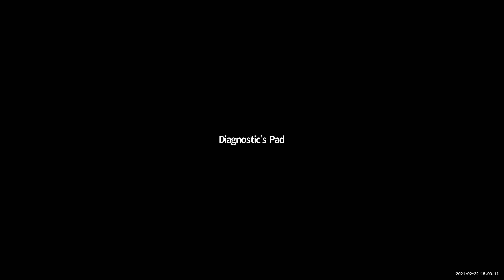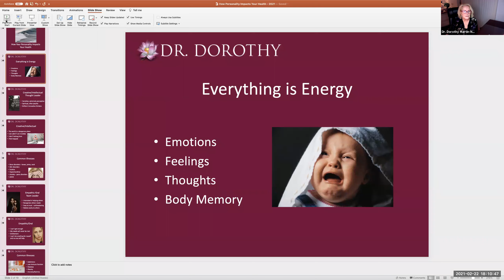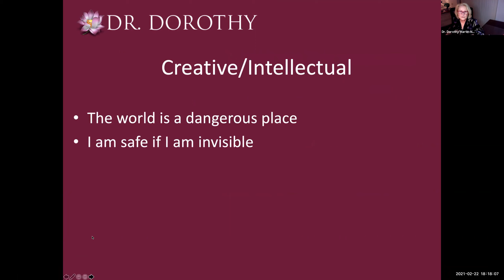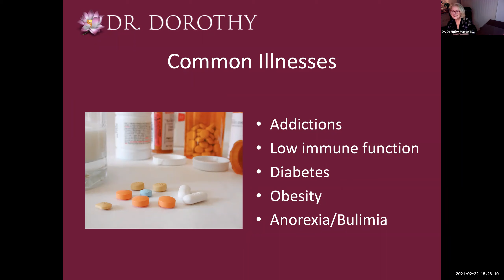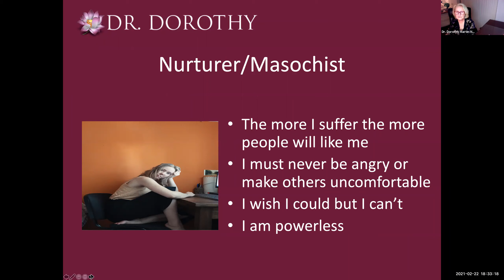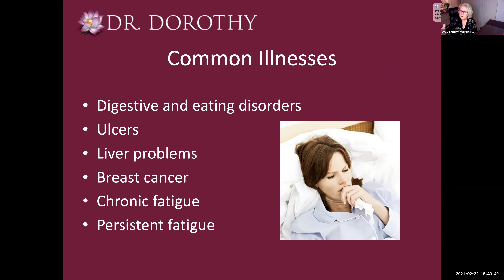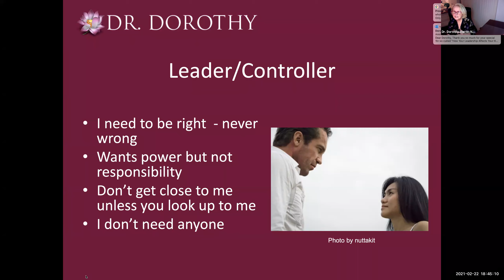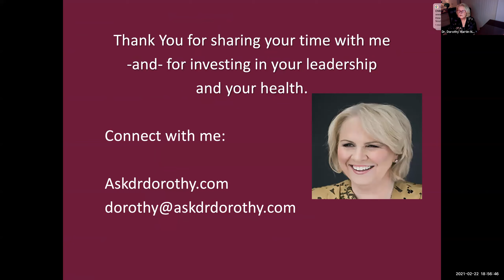How Your Personality and Leadership Affect Your Health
Dorothy is an international speaker, teacher, author, psychotherapist, medical intuitive, and healer.